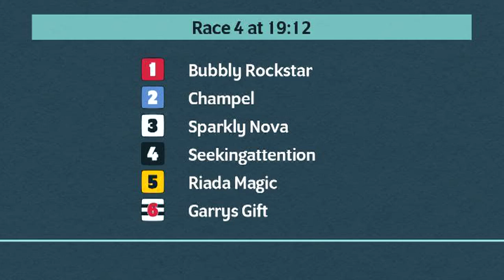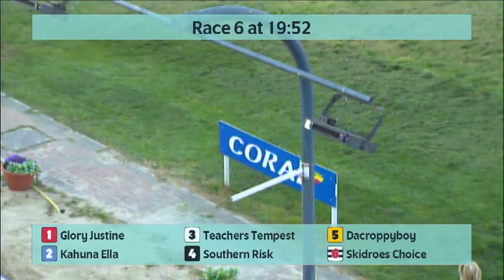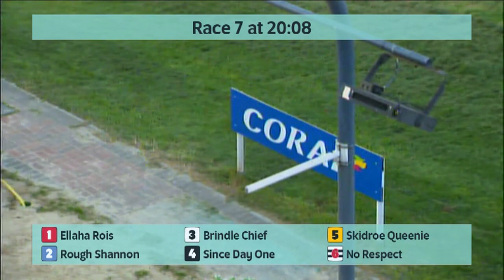Saturday 10th June 2023 PM